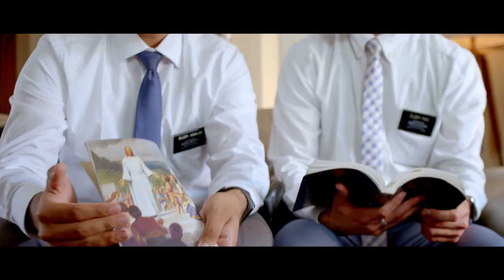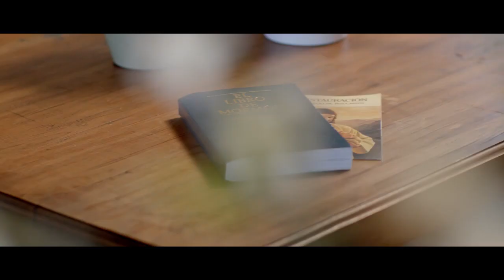"Un alma" PFJ 2021 ("One Soul" SPANISH FSY 2021)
One Soul
2021 Youth Album

(Verso I)
Escuchas de misioneros,
que llevan verdad y luz,
si tú quieres ser
un día como ellos,
lo decides tú…

(Verso II)
Y si nadie quiere oírte,
recuerda que, con la fe,
seguirás los planes
siendo constante
como Él te quiere ver.

(Coro)
Si tan solo un alma,
un alma traes a Él,
tu gozo es grande hoy.
Si solo una vida cambia
el sol brilla,
sí es tu vida aún mejor.

Un alma, un alma,
tan solo un alma
Mmm

(Verso II)
Trabajando se consigue
cosechar todo el amor,
si las plantas crecen, semillas fuertes
llegan al corazón.
El día ya se oscurece
y el trabajo se acabó,
el Señor ganó,
un día nuevo dio
Y no olvidó…

Mmm

Mmm

Mmm

sítan solo un alma
Mmm